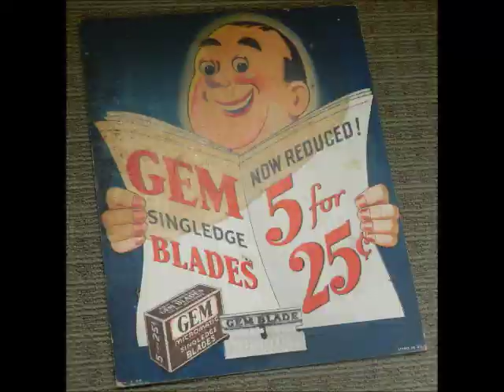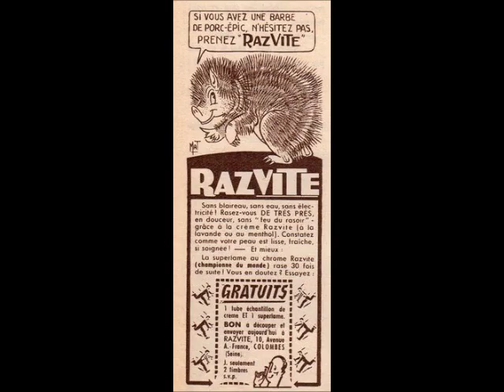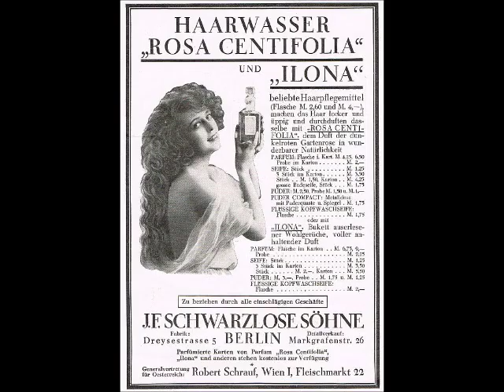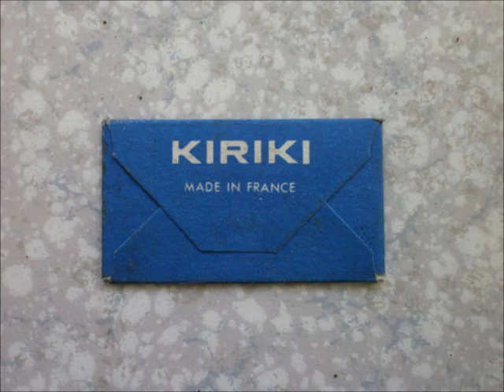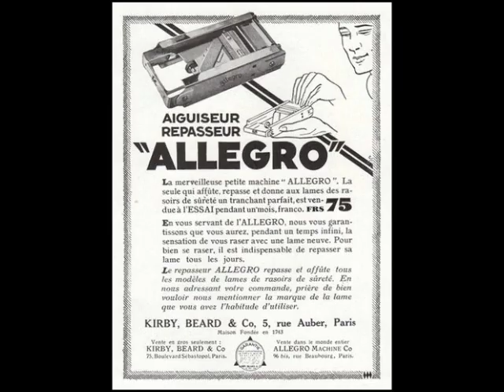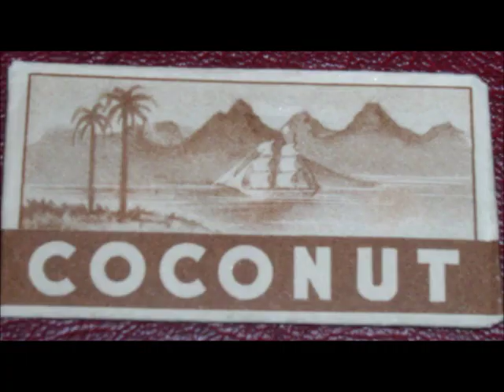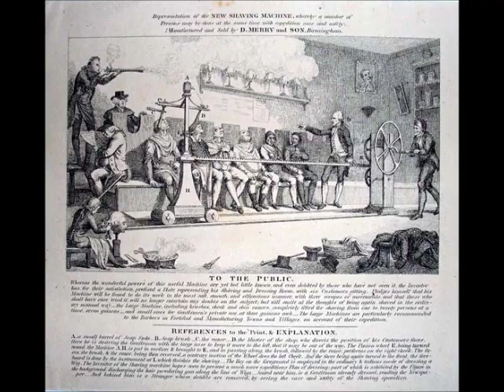Calendar, musique expérimentale_hommage à Atom Egoyan (Razorland, le monde du rasoir) _ Far West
2013, Contemporain, C. de Trogoff
"Calendar" est un album qui rassemble les pièces constituées tout au long de la dernière année de publication de La photo de minuit ; chaque semaine était publié ce qui allait devenir une piste d'un morceau mensuel. Le tout a été mixé en fin d'année pour constituer ce calendrier sonore marquant la fin d'une expérience photonumérique de 10 ans.
Cette musique a été choisie par le site Rasorland (site consacré à l'univers du rasoir) pour illustrer l’année 2021.
Ici le mois d'avril avec une pièce intitulée : "Far West"